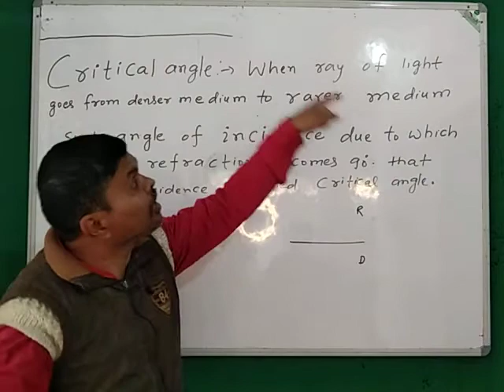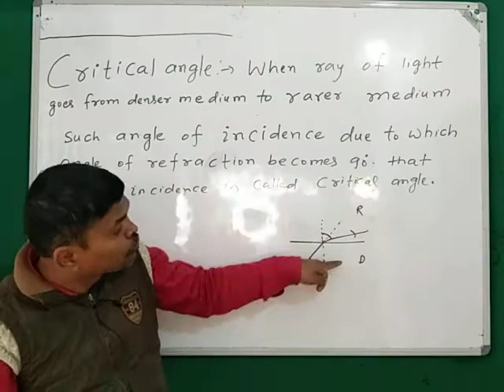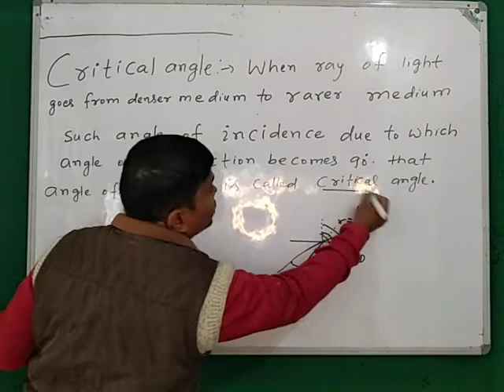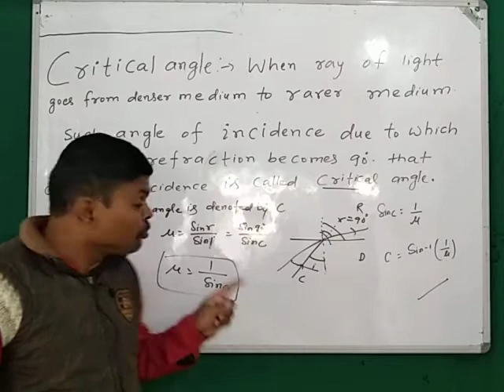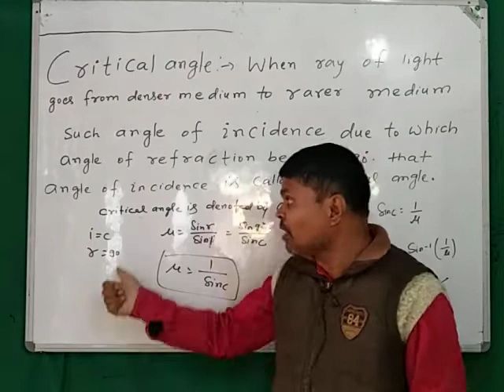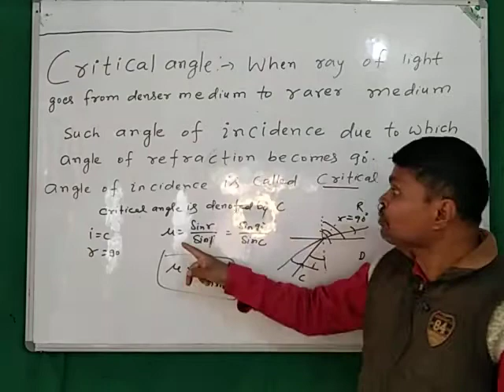class12_physics optics Critical_ angle#arvind_albela